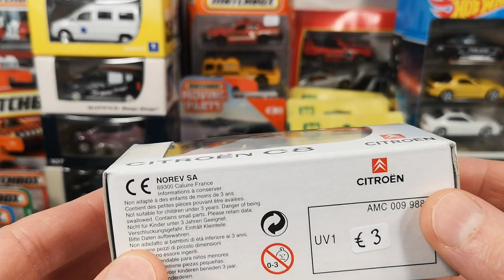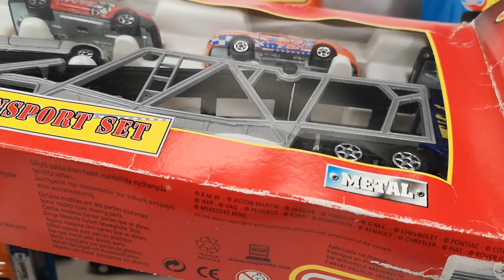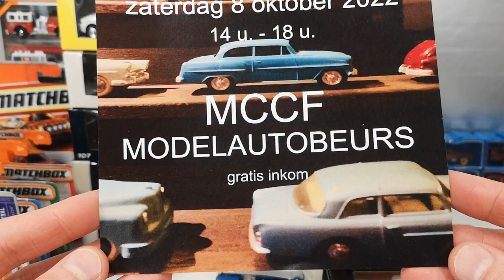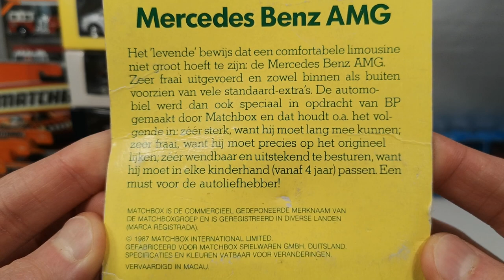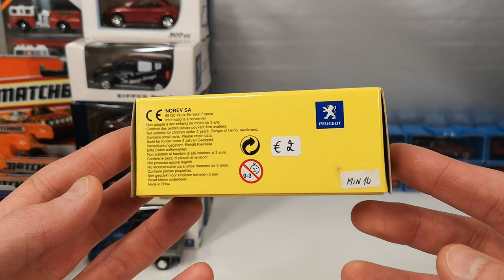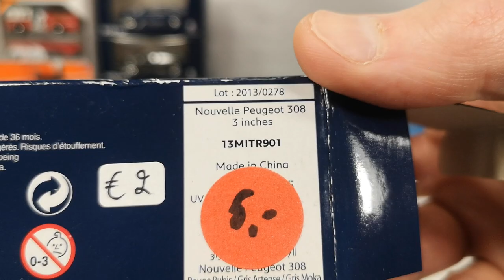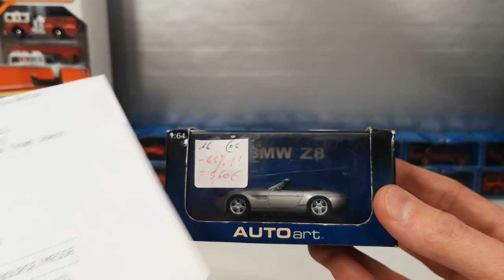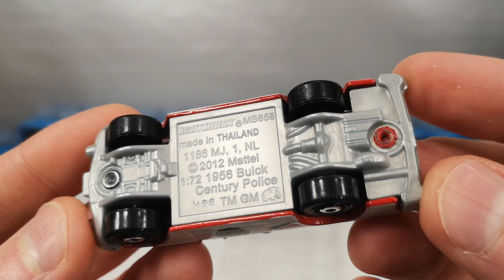Chase Report week 39-40 2022: Matchbox, Norev, Majorette car transporter, Hot Wheels, AUTOart & Siku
Check out  @Diecast Dude  his video on MCCF :
1/64 scale diecast cars
This video is aimed at and made for the adult collector.